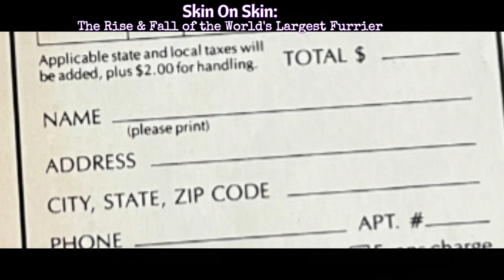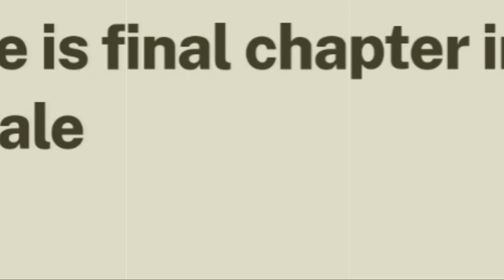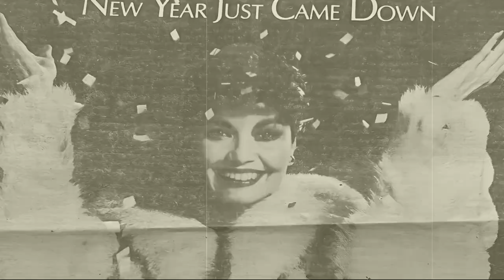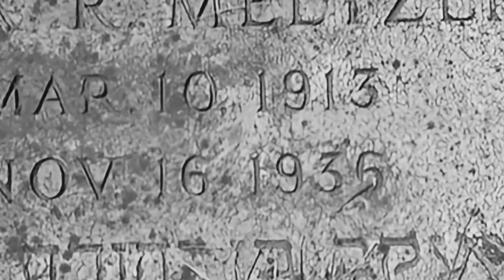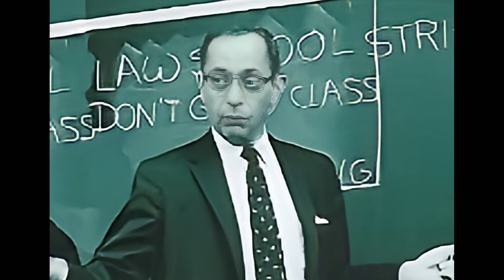The Podcast #8 - Stories (...continued) Skin On Skin: The Rise & Fall Of The World's Largest Furrier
OFFICIAL SELECTION of the @LiftOffGlobalNetwork   Film Festival and the London Lift-Off Global Network Festival.

This is PODCAST #8 - Stories We Can Tell (...continued): Skin On Skin w/ @CrankyOldFilmmaker   & film producer/participant Larry Becker, including stories about Food, Management, Far East Operations, David Meltzer & other Bosses, Regrets & more ...

Larry still having internet problems post-Hurricane Milton, therefore I have done my best editing difficult recordings, but the stories are worth it!

 The Rise & Fall of the World's Largest Furrier, the story of the Meltzer family, their immigration to America under difficult circumstances that therefore forced several hard choices but for which everyone would pay and suffer the consequences of for generations. It is a study of the human condition and how genetics loads the gun but it's the environment that pulls the trigger and money doesn't care who has it.

This is Part Eight Time Stamp
0:00 - 37:19  The Podcast #8 - Stories (...continued) Skin On Skin: The Rise & Fall Of The World's Largest Furrier

FILM CREDIT:
Written, Directed & Produced by
Scott Hunter /  @CrankyOldFilmmaker    for

Executive Producers:
Ethan Hunter
Jennifer Meltzer
Larry Becker
Paul Kapsar
Scott Hunter

NARRATED BY:
Michael Idlis

Interviewees:
Andrea Yusim Meltzer
Chris Nielsen
Gary Needelman
Helene Walsh
Janet Graham, MAMFT
Jeff Becker
Jeffrey Meltzer
Jennifer Meltzer
Jim Lietz
Ken Morgenstern
Larry Becker
Marnie Miller
Marty Cohen
Melissa Miller
Michael Miller
Mike Lilliakakis
Robert Meltzer
Robert T. Sakowitz
Scott Hunter
Sharon Bass
Susan Yost